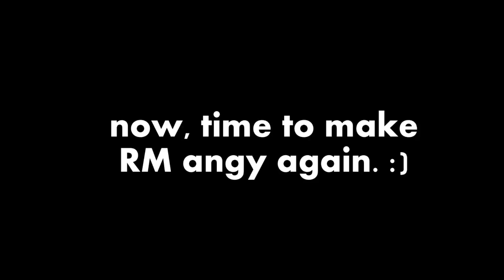Reversing Resident Mind's Attacks (Roblox HOURS)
How fascinating, Resident Mind got betrayed by its own hands.